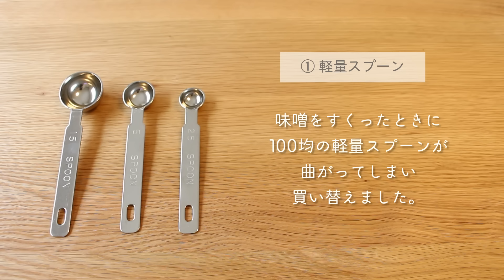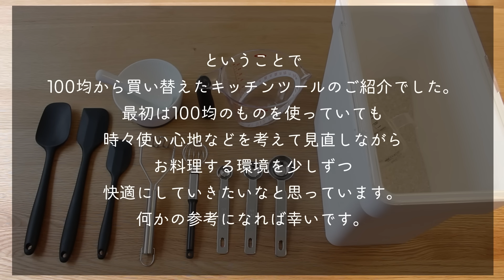【おすすめキッチンツール】100均から買い替えて料理ストレスが激減した７つのアイテム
100均から買い替えて料理ストレスが激減したキッチンツールをご紹介しています！

0:00 オープニング
0:40 計量スプーン
2:39 味噌マドラー
5:13 マッシャー
6:59 シリコンヘラ
9:16 計量カップ
11:44 すり鉢
13:40 米びつ